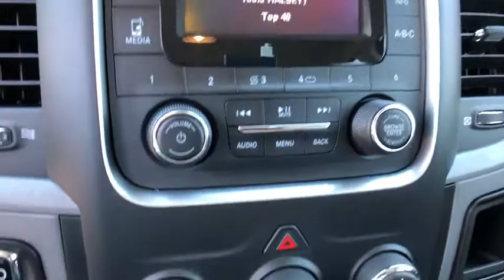2018 Ram 1500 New Smyrna Beach, Port Orange, Daytona Beach, Deltona, Sanford, FL S177339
BLACK CRYSTAL New 2018 Ram 1500 available in New Smyrna Beach, Florida at New Smyrna Chrysler. Servicing the Port Orange, Daytona Beach, Deltona, Sanford, FL area.